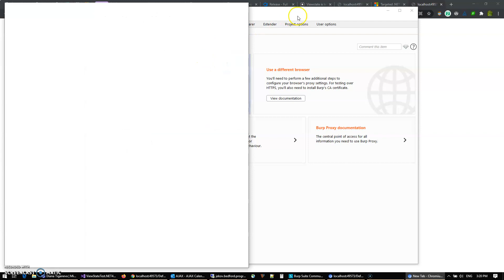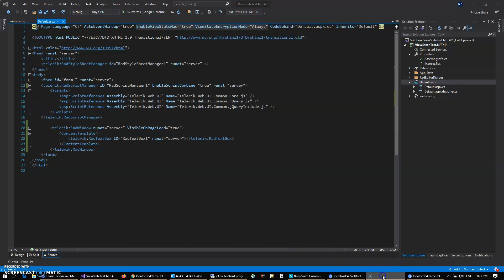Encrypt ASP.NET ViewState (Telerik RadWindow)